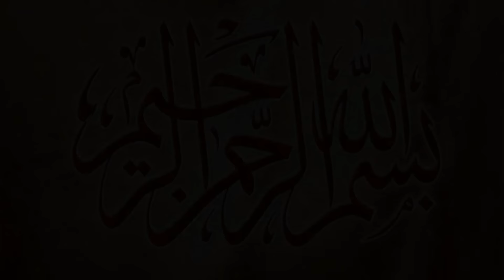Big Challenge | Malik Binyamin | Muchan Wala | Shafiq Chishti | New Kabaddi Match | Vihari